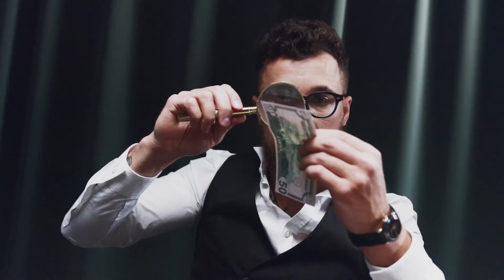Mike Tyson, le KO financier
Bienvenue!

c'est un plaisir pour moi de t'offrir cette vidéo, on se retrouve très vite!

Bonheur et richesse, à bientôt!